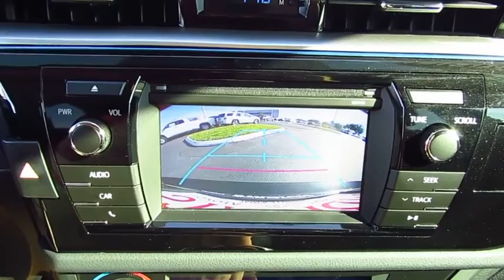2015 Toyota Corolla Live Video! Tampa, Wesley Chapel, Brandon, New Port Richey, FL Live 171376A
2015 Toyota Corolla S Plus

Stadium Toyota
5088 N. Dale Mabry Highway

**Toyota Certified** **Low Miles** Our incredible 2015 Toyota Corolla S Plus in Black Sand Mica is eager to please. Under the stylish hood of this peppy sedan is a 1.8 Liter 4 Cylinder that offers 132hp on demand, while paired with a smooth and seamless CVT. This ideal combination helps you achieve near 37mpg on the open road and is perfect for your commute with its tranquil ride. It's no surprise that our Corolla ranks as the best-selling car of all time!     The exterior of the Corolla S Plus boasts modern lines and is accented by aluminum wheels, a chrome grille frame, fog-lights, and a rear spoiler. The attractive Black cloth interior has even more legroom than before with front sport seats, while the technology is straightforward and user-friendly. A prominent touchscreen display acts as your personal command center, while Bluetooth, iPod connectivity and steering wheel mounted audio controls are also convenient. You'll also appreciate a trip computer, key-less entry, heated mirrors, cruise control, and a 60/40-split-folding rear seat.    With a Rear View Camera, Stability Control, Anti-Lock Brakes and Airbags, you can rest assured that you and your passengers will be kept safely out of harm's way. Driving this car may be the best decision you've made all year!